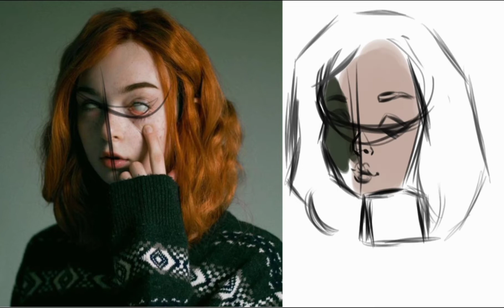STYLIZED artwork timelapse (digitalart)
checkout my instagram : @-.aqisart

enjoy the video and make sure to have a good day !